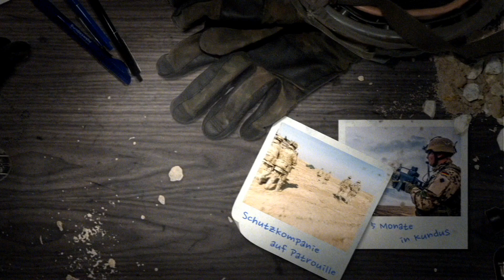Mit Olli - Fortbewegen im Schnee - Gebirgsjäger der Bundeswehr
Deutsche Soldaten sind weltweit im Einsatz. Das bedeutet, dass sie sich in allen Klimazonen sicher und schnell fortbewegen müssen. Im Hochgebirge oder im Eis braucht es dafür nicht nur besonders geschulte Soldaten, sondern auch die passende Bekleidung und Ausrüstung.

Hauptfeldwebel Oliver Bender begibt sich mit einem neuen Teil der Serie MitOlli in die österreichischen Alpen. Dort lernt er von den Soldaten der Gebirgsjägerbrigade 23 wie man sich auf Schnee richtig fortbewegt. Mit Schneeschuh und Tourenski geht es langsam bergauf. Was noch oben geht, kommt aber immer auch wieder hinunter und wie sich Olli dabei anstellt sehr ihr in dieser Folge MitOlli.

Ihr habt andere Themen die Euch interessieren? Schreibt in die Kommentare, wo ihr Olli gerne sehen würdet. Alle 14 Tage findet ihr eine neue Folge auf dem YouTube-Kanal der Bundeswehr. Schaut auf der separaten Playlist vorbei und begleitet Olli auf seiner Entdeckungsreise.

01/2016
15E11401